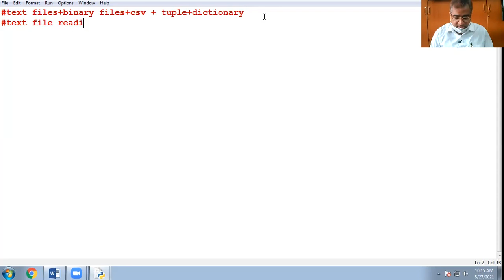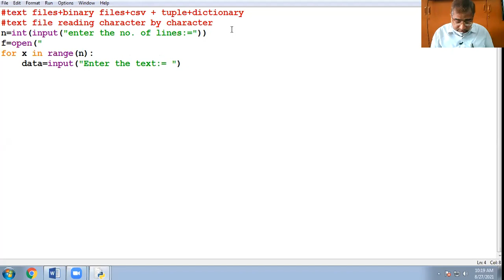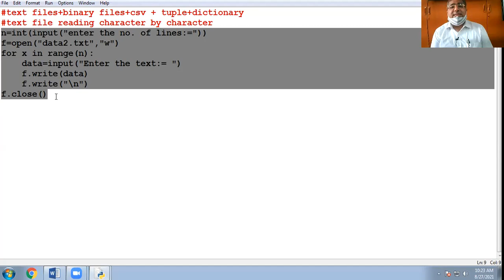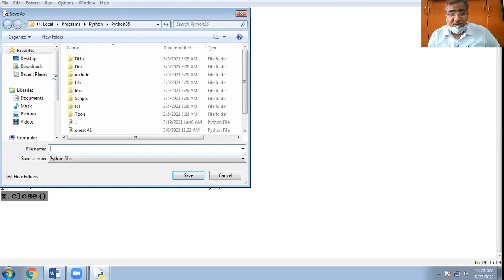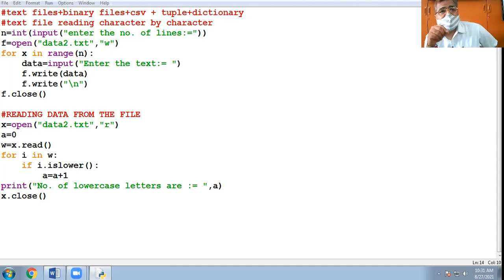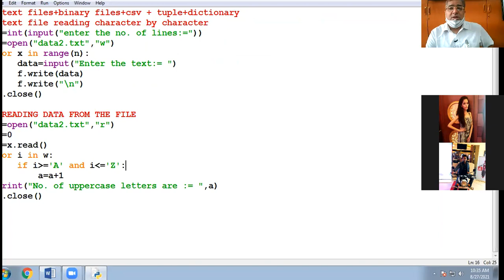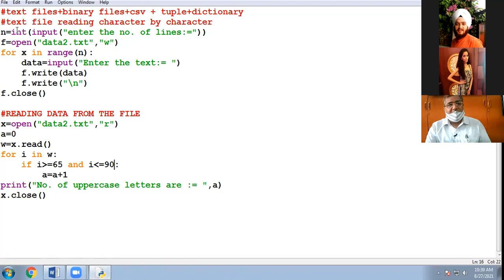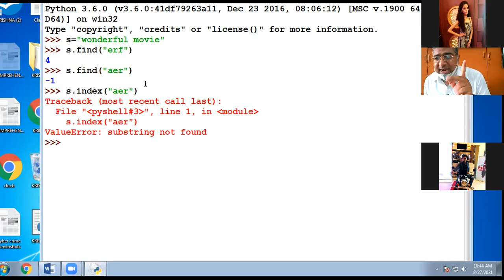27-08-21_XII A,B,C_COMPUTER